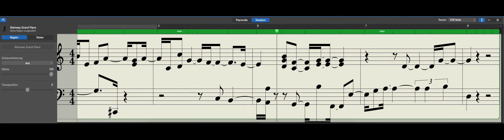Charlie's song / Unknown song - Two and a half men S07E19 - Piano sheets and pdf - NOT perfect tho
This took all evening ... It's far from perfect but this already took far too long. Maybe i will redo it some time in the future and make it longer.
Enjoy! .. we miss you Charlie :(